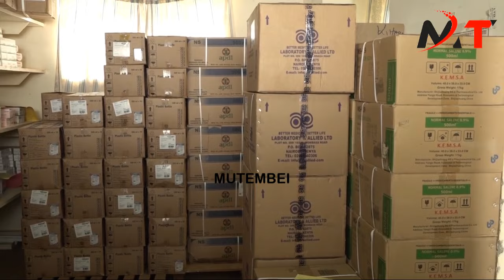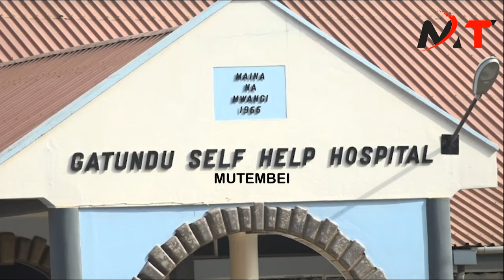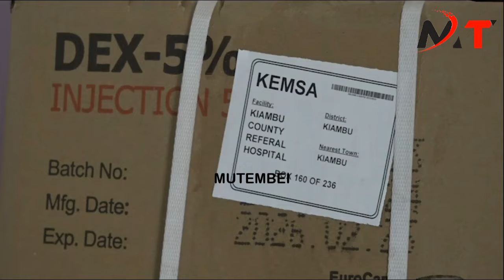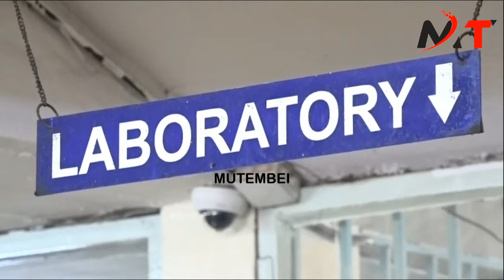RUTO ARREST ICHUNGWA,KAGOMBE AND CS KURIA!KIAMBU GOVERNMENT ORDER ARREST FOR CAUSING CHAOS IN BURIAL